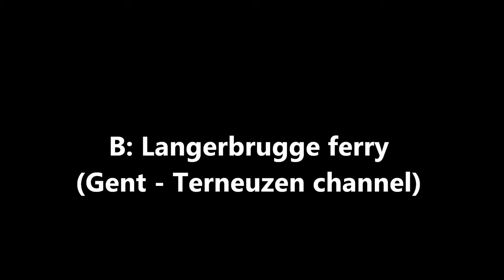B031: Langerbrugge ferry (Gent-Terneuzen channel)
A short trip with the ferry in Langerbrugge nearby Gent crossing the Gent - Terneuzen channel.